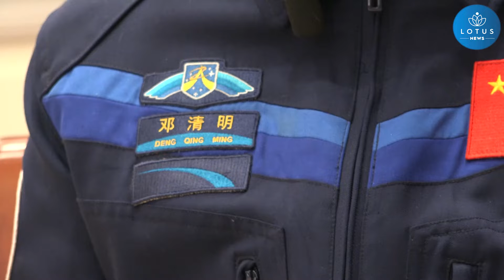ÇİN' İN SHENGZHOU-15 UZAY UÇUŞU MÜRETTEBATIYLA SÖYLEŞİ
Hayaline ne kadar tutunabilirsin?

Çin'in Shenzhou-15 mürettebatıyla bir söyleşi.

 ZHANG LU, Shenzhou-15 uzay uçuşu görevinin astronotu:

"Çinli astronotların ikinci grubunun bir üyesi olduğumdan bu yana 12 yıldır bu göreve hazırlanıyorum."

17 Ekim 2005'te Shenzhou-6 uzay gemisi Çin'in İç Moğolistan Özerk Bölgesi'nde yer alan Siziwang Sancağı'na inerken, Çinli astronotlar Fei Junlong ve Nie Haisheng, yeniden giriş kapsülünden çıktıktan sonra kalabalığı selamladı.

 FEİ JUNLONG, Shenzhou-6 ve Shenzhou-15 uzay uçuşu görevlerinin astronotu:

"Astronot olduğumdan beri uzaya gitmek benim hayalimdi. 17 yıl sonra neden başka bir uzay uçuşu görevindeyim? Çünkü hayalim henüz gerçekleşmedi. Hep Shenzhou-6 görevinden döndüğüm günü düşünüyorum. Yeniden giriş kapsülünün kapısı kapandığında kendi kendime 'Gelecekte bir gün uzaya döneceğim' dedim."

DENG QİNGMİNG, Shenzhou-15 uzay uçuşu görevinin astronotu:

"Zaten 57 yaşındayım. Bir uzay uçuşu görevinin mürettebatının üyesi olmak, yedek ekipte olmaktan farklı hissettiriyor. Bu 25 yıldır benim hayalimdi ve ona bağlı kalmak kolay bir iş değil. Bazen ara verdim, ama asla vazgeçmek istemedim."

"Fei Junlong hakkında beni en çok etkileyen şey, dikkati ve özgüveni."

"Her zaman yeni bir eğitim konusuna ilk başlayan ben oldum. Mürettebat için her testi ilk yapan kişi olmak büyük bir onur."

"Bütün eğitim süreci boyunca Deng Qingming'den en çok duyduğum söz 'bir kez daha' oldu. Tüm prosedürlerde ustalaşana kadar asla bırakmadı."

"Kısa, orta ve uzun süreli uzay uçuşları, astronotların fiziksel ve psikolojik durumları ile mesleki becerileri açısından tamamen farklı gereksinimler gerektiriyor. Biz aynı zamanda oldukça zorlu işler olan altı kargo çıkış görevini tamamlayacağız."

"Kabinden tırmanarak dışarı çıkmak kaya tırmanışı gibi. İlk birkaç metrede çok hızlı tırmanabiliyorum, ancak enerji tükendikçe daha da zorlaşacak. Uzayda, bir uzay yürüyüşçüsünün ayaklarının altında hiçbir şey yok. Ve tamamen karanlık ve ayrıca sıcaklıklarda büyük bir fark var. Bu nedenle, araç dışı faaliyetler astronotlar için fiziksel veya psikolojik olarak büyük bir zorluk."

"Mengtian laboratuvar modülünün içinde, çeşitli alanları içeren bilimsel keşifler için 13 deney kabini var. Bu nedenle, görevimiz için ağır bir iş yükü olacak."

"Bildiğimiz kadarıyla, planladığımız araç dışı faaliyetlerden birinin süresi üst sınır olan sekiz saate ulaşabilir."

"Araç dışı faaliyetler sırasında uzay istasyonunun üç modülünün tümüne ulaşacağız. Eskiden tek modül durumunda, 20 metrelik bir tırmanış olurdu. Şimdi, araç dışı faaliyetlerimiz sırasında, 150 metrelik bir gidiş-dönüş tırmanışı anlamına gelen üç modülü de bitireceğiz. Yerde 150 metre yürümekten çok farklı. Uzayda yürümek, fiziksel güç için daha yüksek bir talebe sahip."

Yörüngede kaldıkları süre boyunca, Shenzhou-15 mürettebatı yörüngede Shenzhou-14 üçlüsü ile dönüşümlü olarak çalışacak.

Bu mürettebat ayrıca, yörüngede Shenzhou-16 mürettebatı ile görev devri de yapacak.

"Shenzhou-14 mürettebatı için hediyeler hazırladık, bunların bir kısmı biz yukarı çıktığımızda gösterilecek. Onların da bize hediyeleri var ve ne oldukları hakkında hiçbir fikrimiz yok, ancak Shenzhou-14 mürettebatı tarafından Dünya'dan getirildiler. Onlara biraz meyve de götüreceğiz. Bütün elmaları yediklerinden beri meyveler için can atıyorlar."

"Uzay istasyonunun inşaatının son aşamasını tamamlamakla görevlendirildik. Benim gibi 25 yıldır bu işin içinde olan bir astronot için en güzel ödül bu olur. Çok mutlu olurum."

"Bulunduğum yerde olmaktan dolayı kendimi çok şanslı hissediyorum. Anavatanımızın uzay programı için en iyisini diliyorum ve ayrıca daha fazla insanın Çin'in uzay programının bir parçası olmasını umuyorum."

Çin'in Shenzhou-15 uzay uçuşu görevi Salı günü başlatıldı.

Xinhua Haber Ajansı muhabirleri Jiuquan'dan bildiriyor.